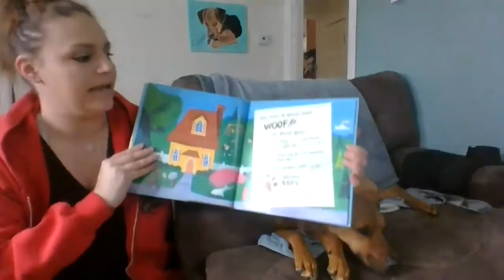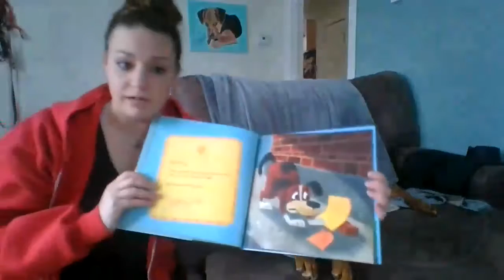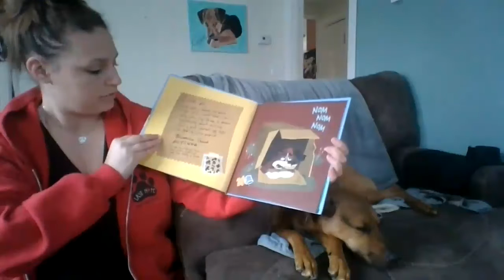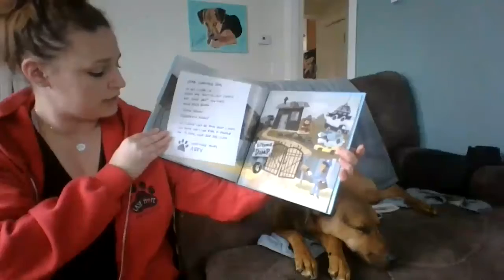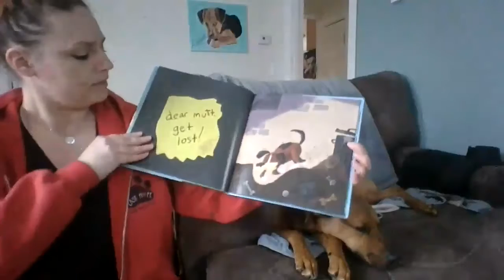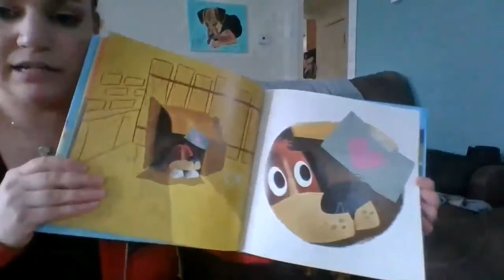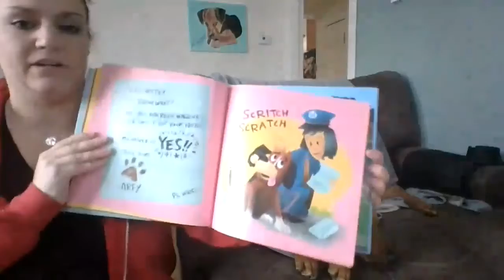Story Time! “Can I Be Your Dog?”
STORY TIME! Today we are reading “Can I Be Your Dog?” written by Troy Cummings. Thank you Sam & Copper!!

IG FB @aatsmaorg